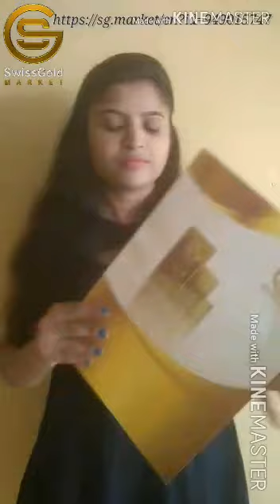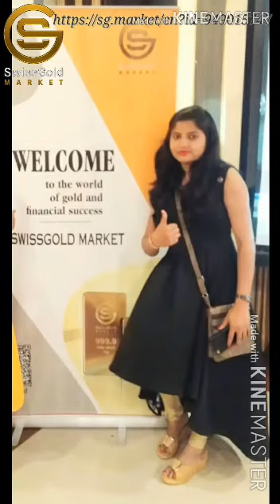Swissgold market 24 k gold delivery in India